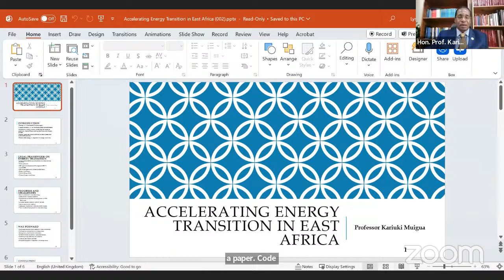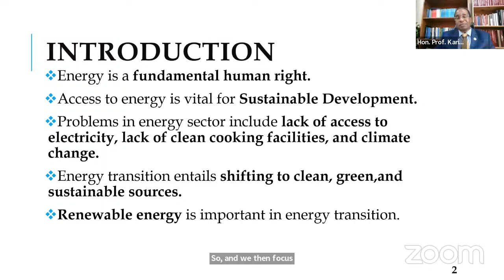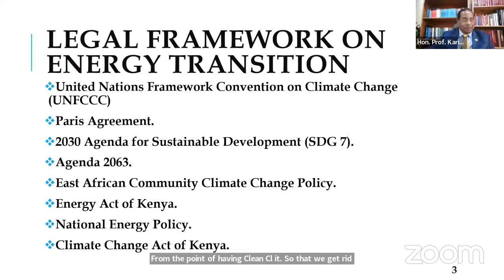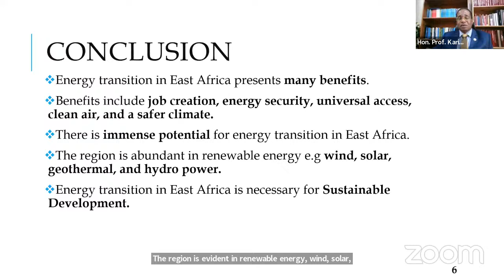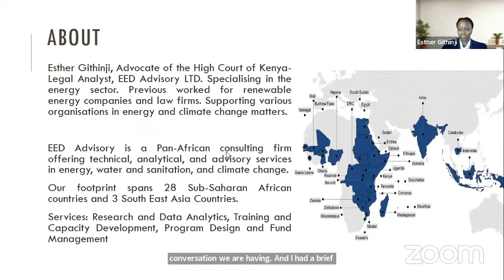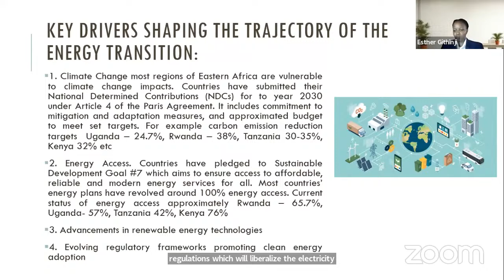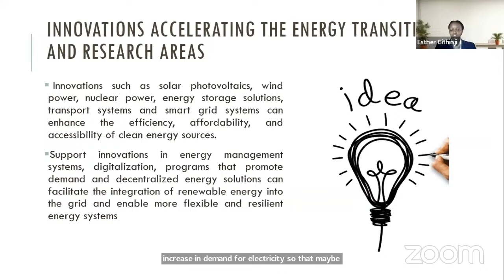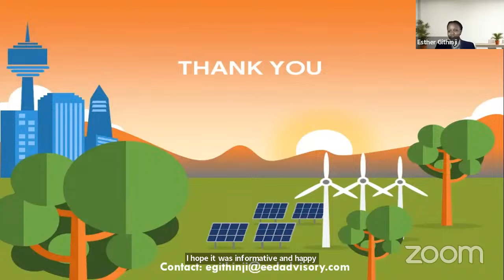Energy Transition: Global Trends and Opportunities in Renewable Energy